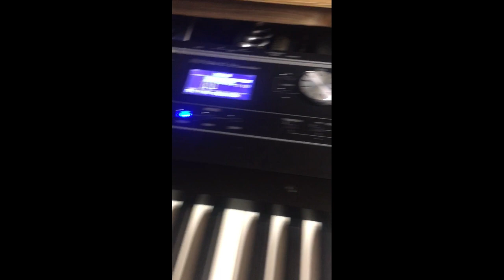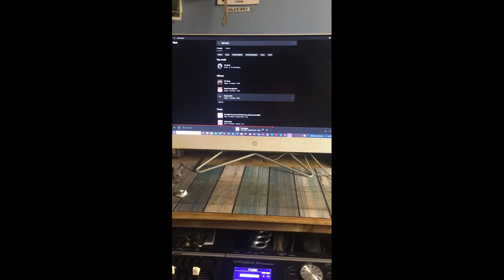Don't Let em Win- with piano solo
an original JoJoJimmy Studio recording. changed it around a little , added a piano solo